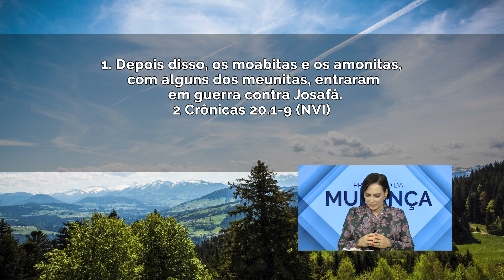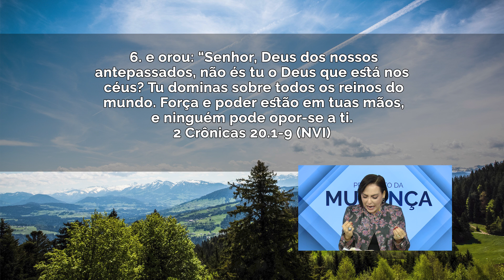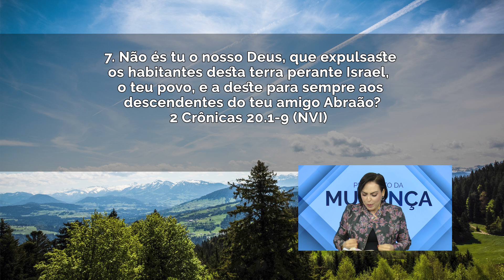Busque o Senhor e desfrute de sua glória! // Bispa Cléo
06/12, Quinta
Ref.: 2 Crônicas 20.1-9